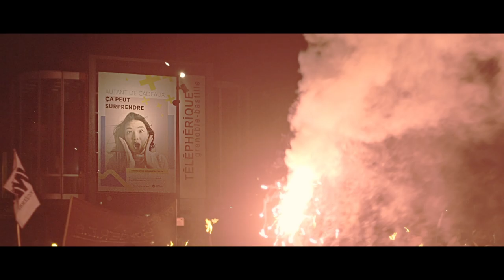Manifestation du 23 Janvier à Grenoble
Ce soir encore 4 à 5000 personnes sont venu défiler contre la reforme des retraites et plus globalement contre le mépris du gouvernement pour les travailleurs.